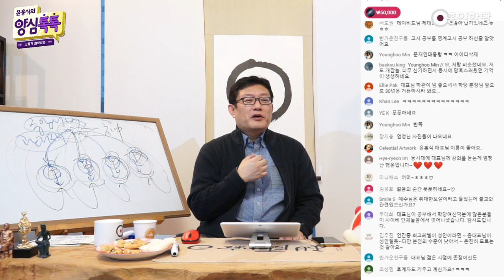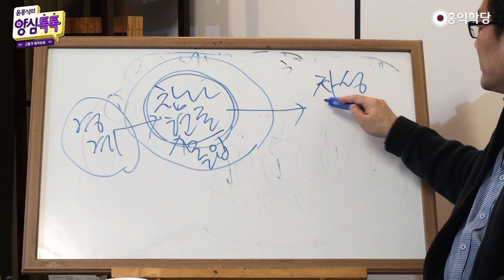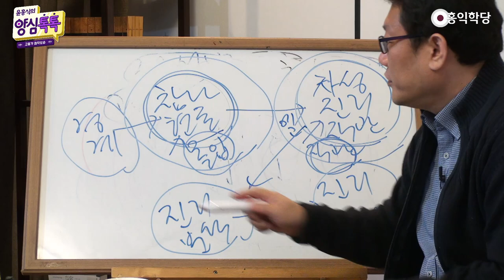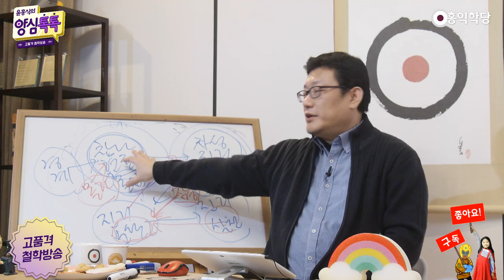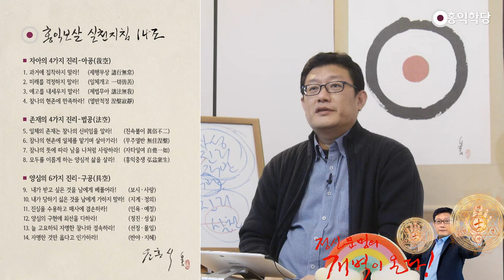[양심톡톡 Q&A] 진리의 무한루프를 끝없이 굴려라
- (200321 양심톡톡) 진리의 무한루프를 끝없이 굴려라
수술하시다가 무서웠는데,
"몰라, 괜찮아."로 이겨내셨군요.
다양하게 쓰일 수 있습니다.
"몰라, 괜찮아."는 우리 죽을 때까지요,
여러분, 실용적으로만 따져도, 죽을 때까지
우리는 아플 거고, 누군가와 헤어질 거고,
죽음에 홀로 맞닥뜨릴 겁니다.

그 모든 순간에 "몰라, 괜찮아."를 통해서
신성과 합일되는 그 기술, 이 테크닉을 못 얻으신다면,
그 모든 순간을 에고가 홀로,
엄마 없이 부모 없이 맞이해야 돼요, 그 상황 상황을.
저는 그거 못 권하겠어요.
많은 분들이 그렇게 살고 계신 거
너무 안타깝고 저는 최대한 제가 도와드릴 겁니다.

어떻게든 "몰라, 괜찮아.", 참나 안에서,
삶의 모든 순간을 이겨내시기를 간절히 바라고,
도움 되는 일이라면 뭐든지 해서 알릴 겁니다.
안 그러면 못 살아요. 요즘 이거 좀 잘 안 그렸는데,
기억하시죠? 항상 어떤 경계를 만나건,
어떤 경계를 만나건, 거기 머물지 말고.
참나의 현존으로, 현존에 몰입하시길.

에고 입장에서 몰입입니다.
에고는 어디에 몰입을 해야 돼요?
참나의 현존에 몰입해 줘야 돼요. 그러면
참나 안에 있는 진리, 자성이라고 부를게요.
자성, 진리라고도 할게요. 진리를 직관하게 됩니다.
참나 안에 진리가 있어요. 이 진리를 직관합니다.

이걸 누가 직관해요? 에고도 같이 직관합니다.
참나에 에고가 몰입해 줘야 됩니다, 참나에.
그리고 이 에고가, 에고의 마음으로
참나가 알고 있는 걸 나도 같이 알아야 됩니다.
직관해야 됩니다. 그걸 가지고 진리를
날마다 분석해 내야 됩니다. 그리고
그 진리가 자명하면 실천해야 됩니다.
무조건 어떤 경계를 만나건 "몰라, 괜찮아."
해 가지고 참나에 몰입하십시요.

그리고 자명한 느낌을 찾아보세요.
참나 안에서 자명한 느낌이 오는 게 뭔지,
뭘 자명하다고, 뭘 찜찜하다고 하는지,
아공ㆍ법공ㆍ구공 가지고도 이론적으로도 찾아보시고,
지금 내가 해야 되는 어떤 행위에 대해서도
이게 자명한지 찜찜한지, 한번 참나 안에서
직관의 느낌을 가져보세요. 결국 느끼는 건,
에고가 느끼는 거예요. 에고가 느껴줘야 돼요.

참나는 원래 알고 있지만,
나는 모르던 걸, 나도 느껴가지고
그 자명한 느낌에 기반해서, 양심성찰 해가지고,
실천하신다면, 여러분은 이미 훌륭한 보살이고,
이런 식으로 이게 '무한루프'라고 그랬죠?
이래가지고 다시 실천했던 걸 다시 분석해보고,
분석한 걸 바탕으로 다시 명상에 들어서
참나 안에서 다시 또 새로운 영감 받아보고
이렇게 숨가쁘게 무한루프 속에서 사셔야 돼요.

여러분은 그러면 여러분 이미 개벽의 주체입니다.
1만2천 도통군자라고 하는,
1만2천 홍익보살이 되시는 거예요.
이렇게 사세요, 그냥. 훌륭한 1만2천 홍익보살이시니까.
항상 그래서 늘 "몰라, 괜찮아." 하시고,
그 안에서 자명한 느낌 받으시고,
실천할 때는요, 실천 지침이 있죠?
14조 실천지침 가지고, 거기 진리 분석하고,
실천할 때는 뭘 참고하시라고요?

14조 실천지침대로 점검해 보시고 실천하세요.
뭐든지 그냥 하지 마시고.
좋은 자명한 느낌을 분석하실 때,
분석할 때 틀로, 양심 분석하시는데
양심분석도 하시고. 14조 실천 지침을 염두에 두면서
살아가시면 여러분은 이미, 제가 뭘 더 바라겠어요?
그렇게 사시면. 아공ㆍ법공ㆍ구공을요,
죽을 때까지 그렇게 사시면, 모르실 수가 없어요.

제가 막아도 여러분은 아시게 돼 있어요.
'뭐야? 이게, 우주가 인생이 이렇게 살게 돼 있구만.'
이거 그냥 아시게 돼 있어요.
뭐 제가 뭐 말을 해줘야 아시는 게 아니라,
이렇게 사신다면, 그냥 당연하게 지당하게
알게 되실 그것들을, 미리 써놓은 것 뿐이에요.
제가 먼저 공부한 입장에서.